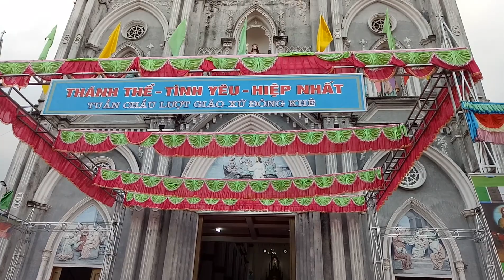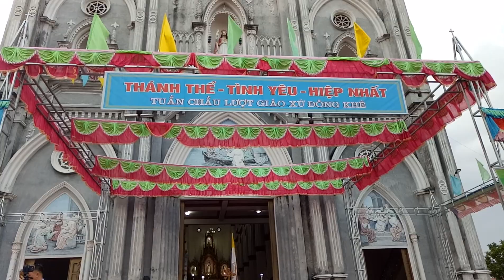Khai mạc tuần chầu Gx Đông khê 16.2.2019 p1